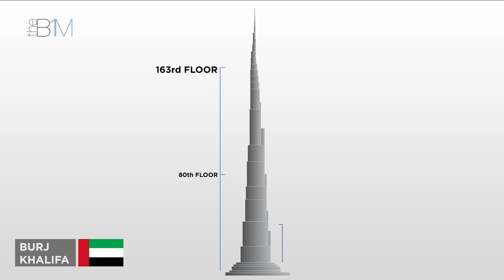The World's Highest Hotels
The lofty heights of the world's tallest buildings are often occupied by high-end apartments, but there is a way to get a taste of the high life.

Read the full story on this video, including images and useful

Images courtesy of DBOX (Matthew Bannister and Keith Bomely), Wilkinson Eyre, Will Pryce, Four Season Hotels and Resorts, Starwood Hotels, Wilson Associates, Lotte Hotels and Resorts, Park Hyatt and The Ritz Carlton.